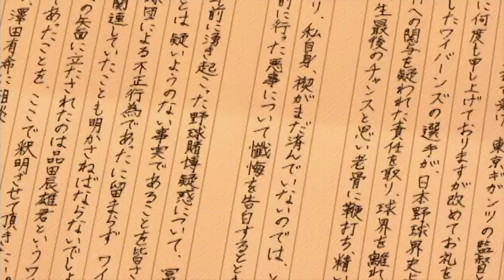人中之龍5 實現夢想者 最終部 • 第一章 傳說再臨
本直播會用全螢幕遊戲 歡迎留言給予批評跟指教